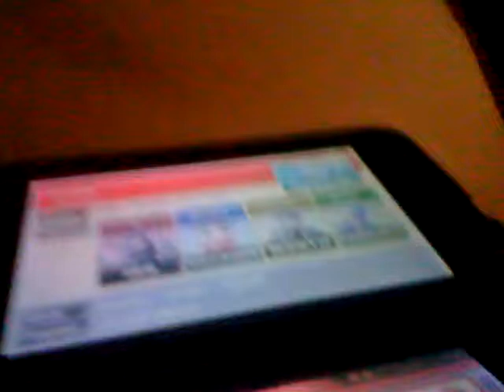Ssb3ds FFA 4 vs shadow vs Anti vs 5onic